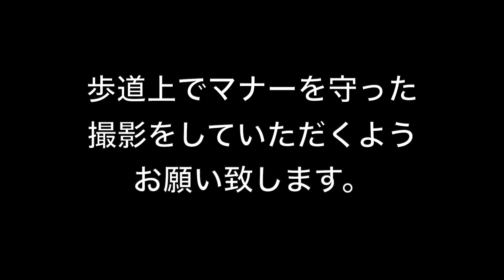ソウルの再開発！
みなさん、こんにちは。ワタルでございます。大韓民国の首都ソウルでは再開発が行われており、光化門広場前でも道路改良工事が進められています。今回の工事により、光化門を背景とした撮影は以前よりもしやすくなり、今後ソウルを訪れる予定のある方は、是非行ってみて下さい。